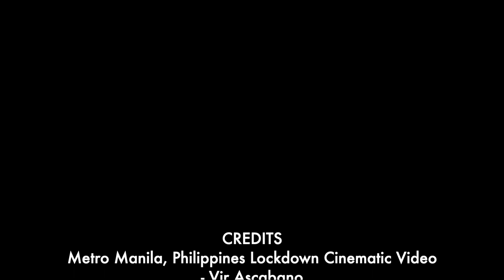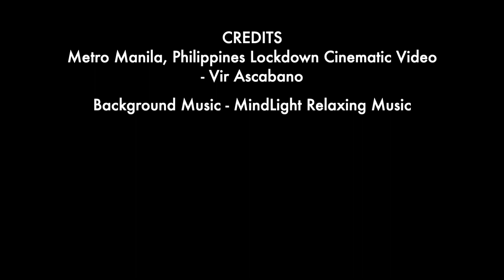AHUNAN 2021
INDAKAN AT AHUNAN 2021

Mga Ka-Dambana, ating balikan ang ilan sa mga pangyayari sa Ahunan 2021 na naganap nito lamang nakaraang Martes, Ika-22 ng Hunyo, Taong 2021 ng ating Parokya sa Pambansang Dambana ng Mahal na Birhen ng Kapayapaan at Mabuting Paglalakbay.

VIVA LA VIRGEN! NUESTRA SEÑORA DELA PAY Y BUEN VIAJE!

VIVA SANTA MARIA MAGDALENA MADRE Y PATRONA DEL PUEBLO DE PILILLA!